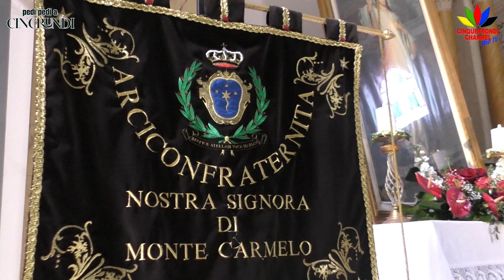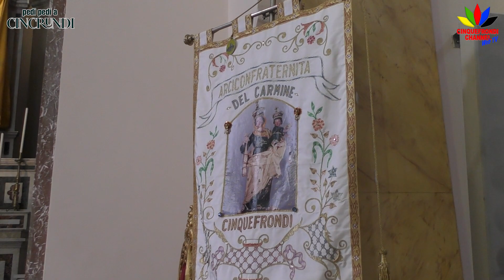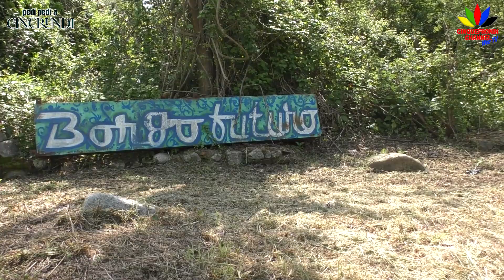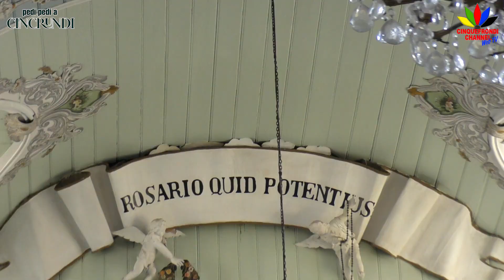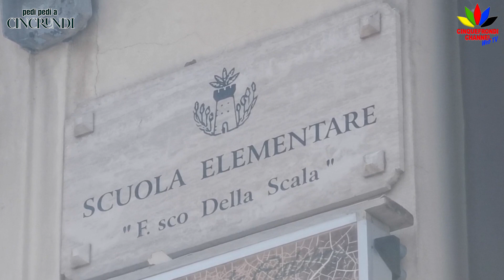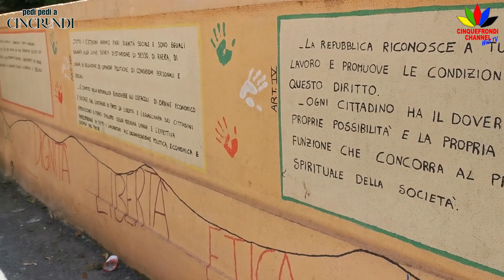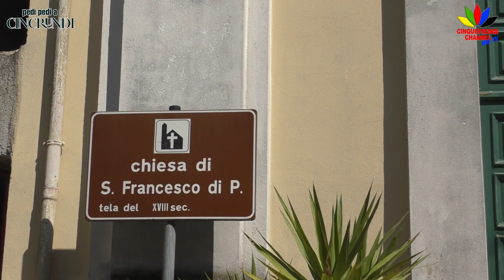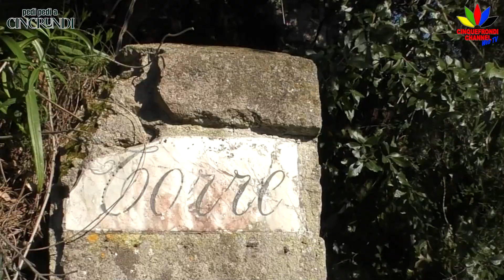"Pedi Pedi a Cincrundi" - Un Posto di Calabria #1 - Escursioni Calabresi - Trekking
"Pedi Pedi a Cincrundi" (tradotto dal dialetto cinquefrondese "A spasso per Cinquefrondi") è la prima puntata di una serie che prevede escursioni nel territorio calabrese.

‼ Il video è stato realizzato in collaborazione con l'associazione "Un Posto di Calabria" che ha collaborato con il progetto "Viviamo Cinquefrondi" per la riuscita di questa escursione alla scoperta delle radici di Cinquefrondi, paese della Piana di Gioia Tauro, fulcro di un'importante storia e cuore dell'Aspromonte con la montagna Limina.
All'interno del video presenti gli interventi del vicesindaco del Comune di Cinquefrondi Rocco Furiglio, dell'assessora Giada Porretta, delle due guide dell'escursione Simone Sorbara e Michela Franco e le letture dello speaker e performer Giuseppe Ingoglia.

00:00: INTRODUZIONE
08:00: La Chiesa del Carmine, storia e interno
16:45: "Borgo Futuro" o "Arretu a li mura"
21:00: Centro storico e murales di Massimo Sirelli
23:30: La Chiesa del Rosario, storia e interno
27:00: La Chiesa Matrice o di San Michele Arcangelo
30:00: "Il Cafio", seguono murales di Sero SH3-P e del SCU
33:00: Borgo "Santa Maria", la storia
37:00: La Chiesa di San Francesco di Paola
40:00: La Chiesa templare e la Torre Alba

📽 Video Edicola di Pinuccio - Cinquefrondi Channel, montaggio e riprese di Gabriele Bonini, si ringrazia anche la pagina Facebook "La Bella Cinquefrondi" per alcune immagini.